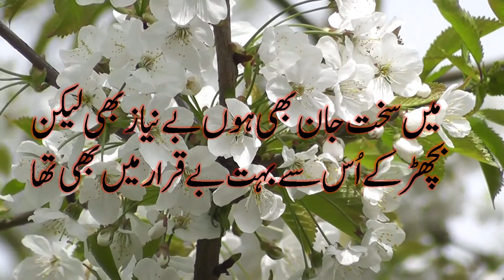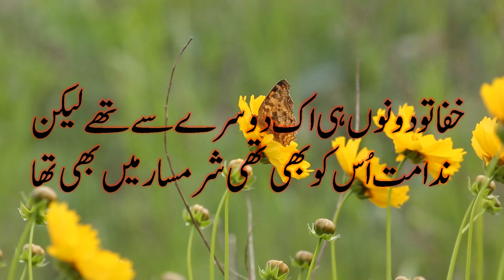Heart Touching Urdu Shayari | Best Urdu Poetry | Poetry By Ibne_e_Ata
اُردو شاعری سے منتخب خوبصورت غزل
voice : Ibne Ata
poetry : Anwar Jalalpuri